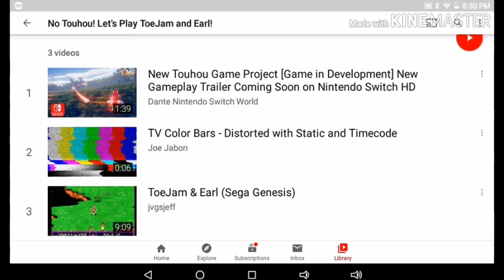I shoot Hovis&ToeJamAreCutie/Alexmentcia and her Armies (Still Handing Criticism)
That's what you get for hating Touhou just Because I made Weegee Says "ENOUGH" To ToeJam and Earl, That's Retarded